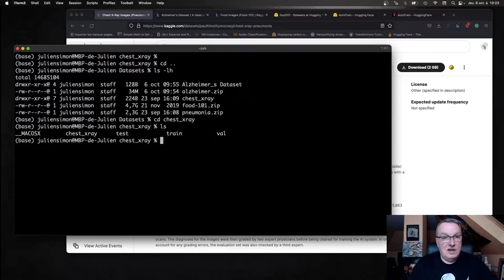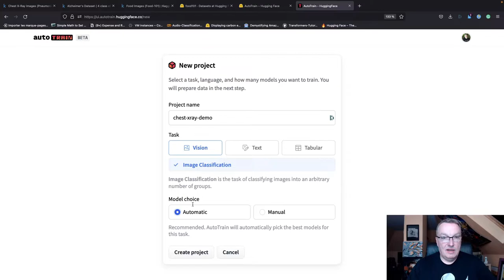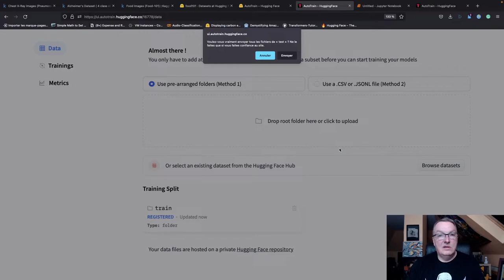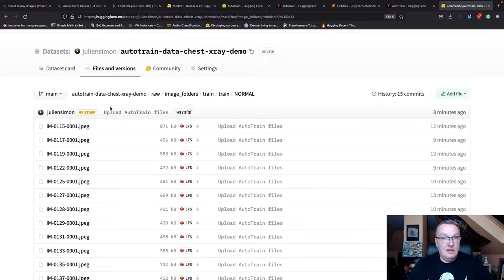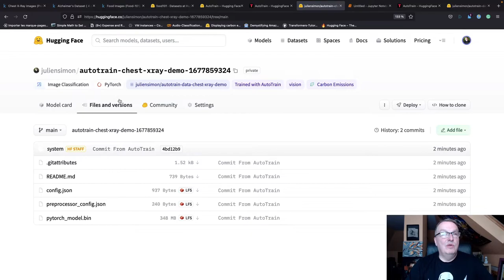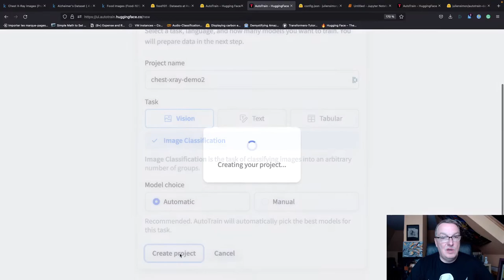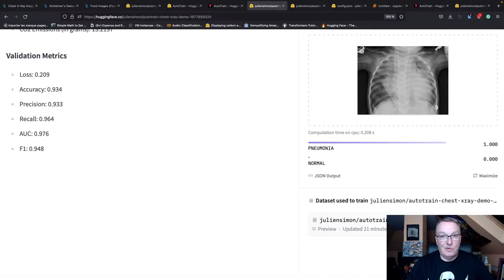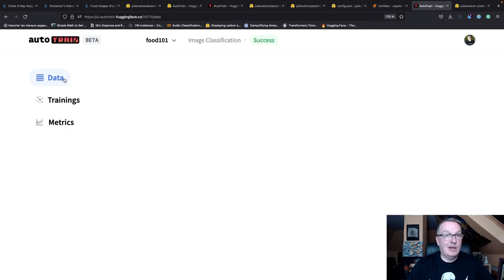Classify image datasets with AutoML and Hugging Face AutoTrain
In this video, I show you how to train image classification models with AutoTrain, our AutoML service, and how to test them both on the model page and in a Jupyter notebook. We look at different datasets available on Kaggle and on the Hugging Face hub.